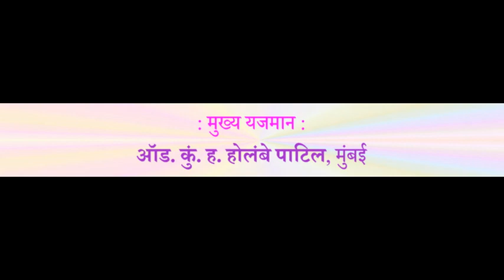Panch Dev Pran Pratistha In Suratgiri Bangla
Panch Dev Pran Pratistha On 06To10May2017 In The Holy Proximity of Param Pujay Shri 1008 Mahamandleshwar Swami Vishveshwaranand Giri Ji Maharaj At- Suratgiri Bangla Girishanand Ashram Trust, Kankhal, Haridwar, INDIA